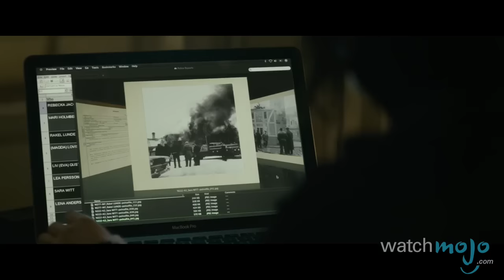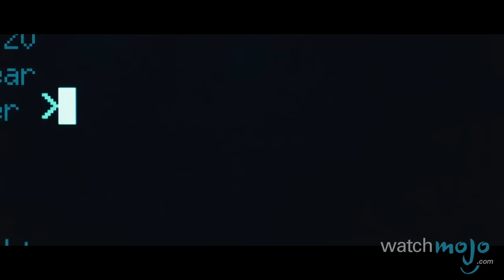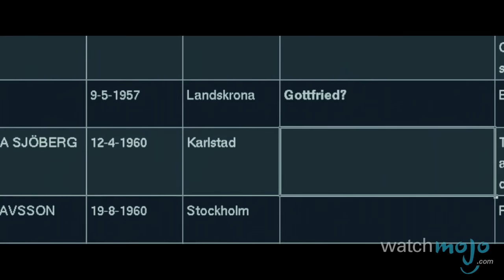Top 10 Memorable Movie Characters of the 2010s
The 2010s have given us some ten out of ten big screen characters! as we count down our picks for the top 10 memorable movie characters of the 2010s (so far)!

For this list, we've looked at films and film characters from the first half of the 2010s, ranking the most memorable regardless of the genre in which they appear.

Special thanks to our user WordToTheWes for submitting the idea using our interactive suggestion tool